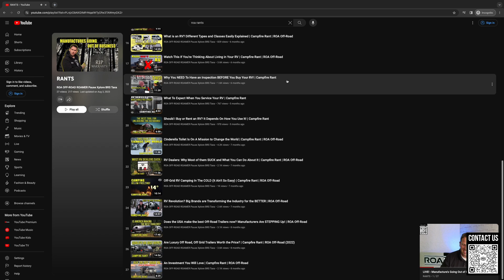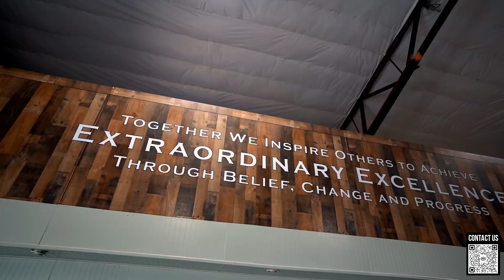Our Climb To The Best Off-Road Trailers In The World | Campfire Rant | ROA Off-Road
In this captivating Campfire Rant, delve into the origins of ROA, our unwavering commitment to top-notch quality, unparalleled service, and creating unforgettable experiences. Join us as we kindle the flames of passion that have fueled our off-road odyssey. 🔥🚐

Embark on this storytelling adventure and discover the heart and soul that make ROA Off-Road more than just a brand – it's a lifestyle! 🔥🌄